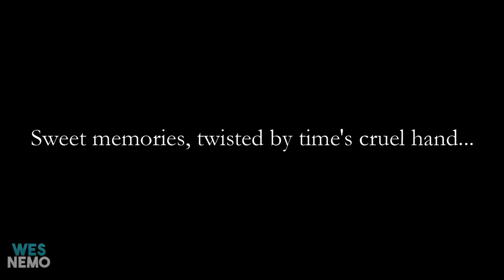Nintendo Switch HUGE NEWS Has Dropped...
Nintendo Switch HUGE NEWS Has Dropped... Nintendo just revealed HUGE plans for 2021 and more...

Today we have some HUGE Nintendo Switch News, Switch News, Nintendo News, and more! The Nintendo Switch is once again showing its dominance in the console and handheld marketplace, with Nintendo ordering 30 million more units of the Nintendo Switch and it's looking like the Zelda 35th anniversary plans are back on much more in today's Nintendo Switch news video!

Concept art credit: u/frieznburg